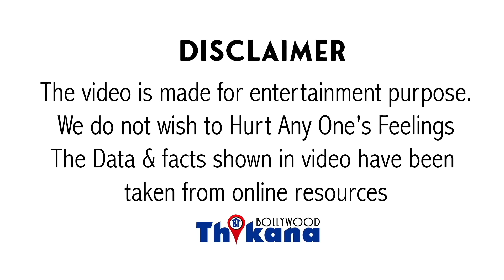Breaking | आखिर ऐसा क्या हुआ की जिससे दुनिया माफ़ी मांगती है आज उस शख़्स Salman को मांगनी पड़ी माफ़ी?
Breaking | आखिर ऐसा क्या हुआ की जिसने दुनिया माफ़ी मांगती है उन सख्स SalmanKhan को मांगनी पड़ी माफ़ी ?